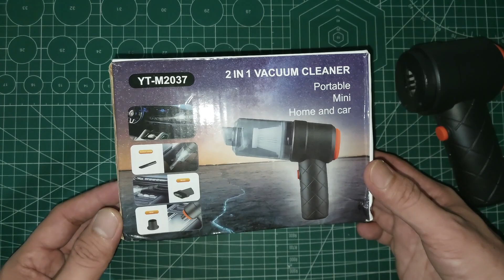Mini vacum cleaner portable